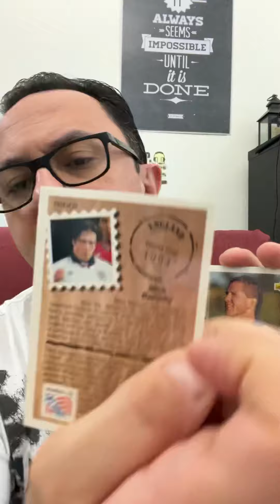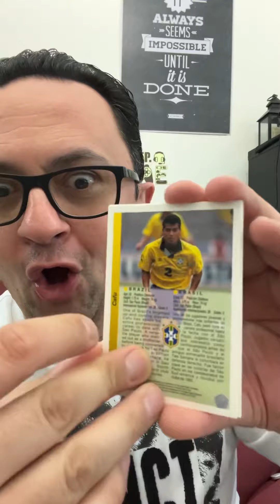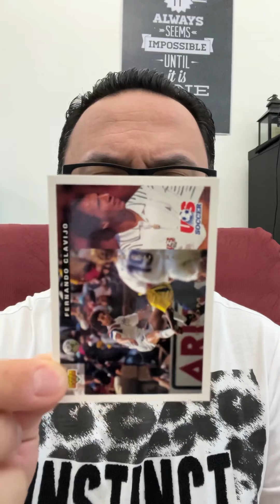فتح باكة تاريخية لكأس العالم ١٩٩٤ World Cup Pack 1994